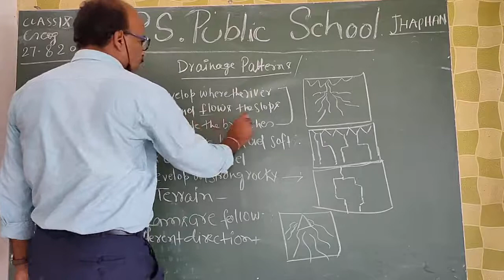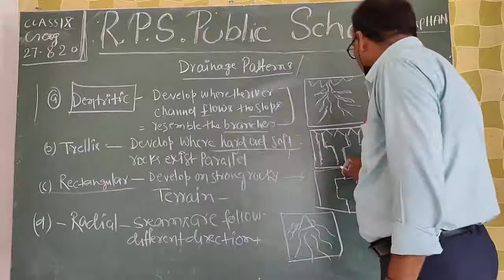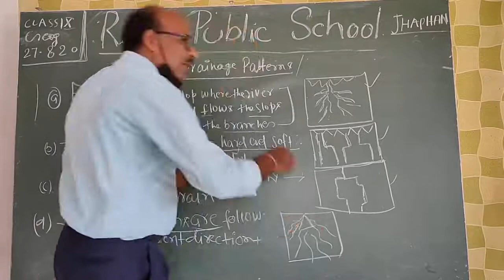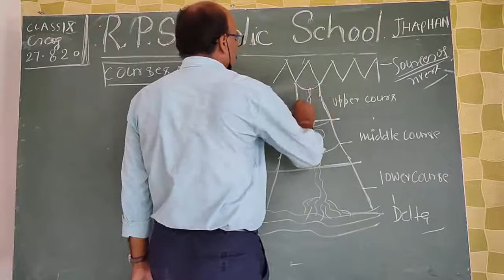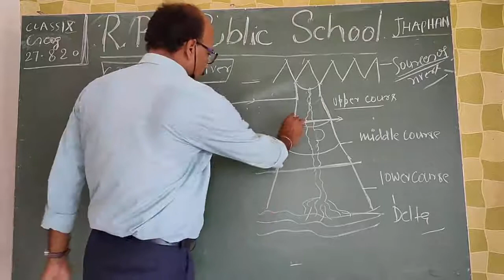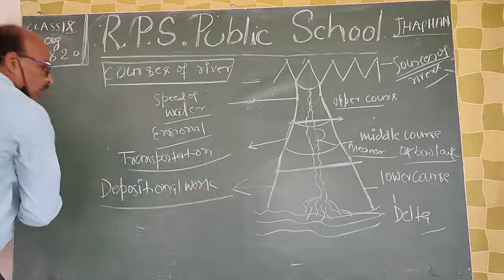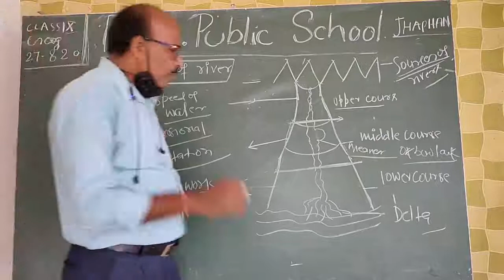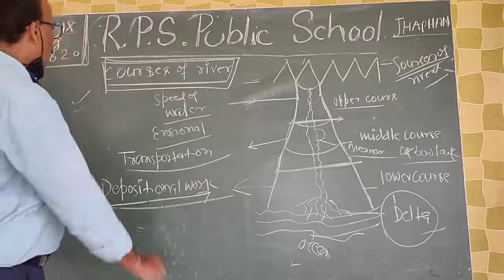Class 09 S.st (Geo)-Session-08